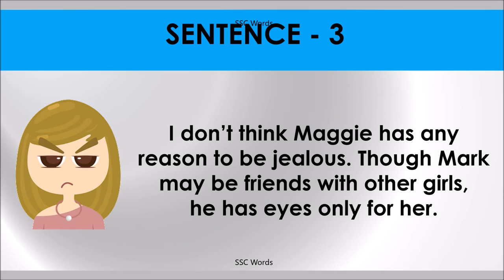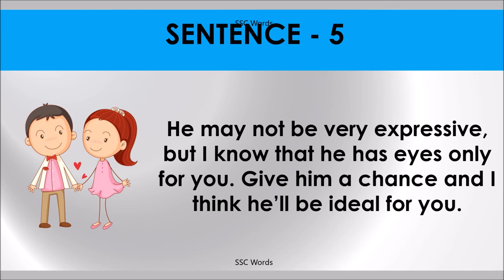HAVE EYES ONLY FOR Idiom 977 # Meaning and five sentences # SSC Words